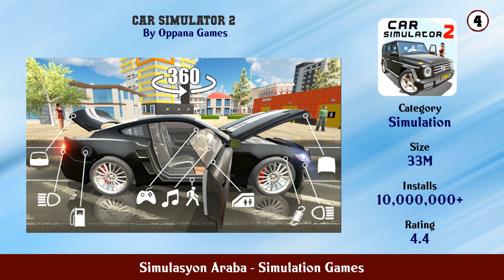Top 10 Simulasyon Araba Android Games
In this video we have listed Top Simulasyon Araba Android Apps. This video is for information and reference purpose only.